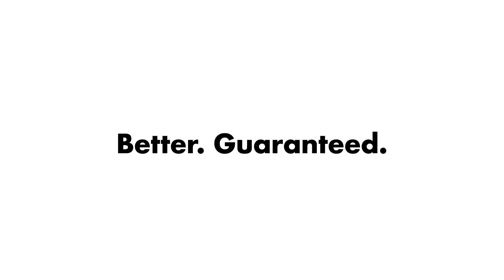OXO Silicone Flexible Omelet Turner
SKU: 71444
OXO Silicone Flexible Omelet Turner 1071532